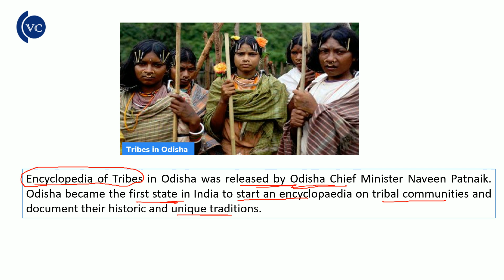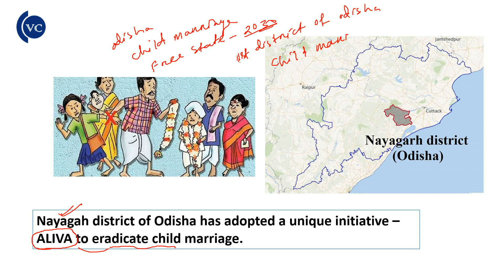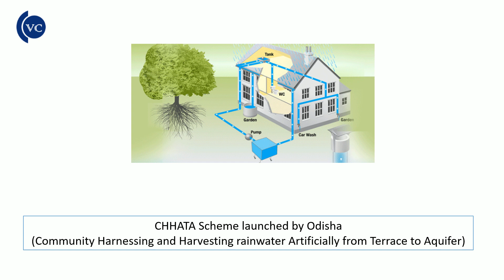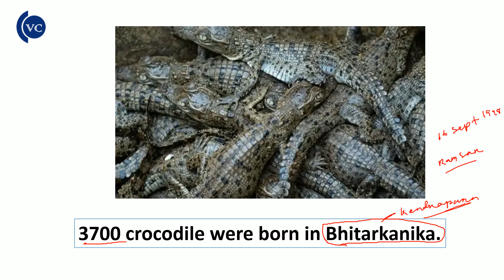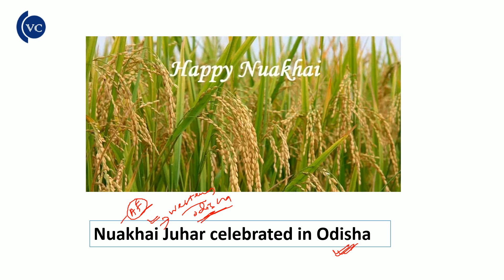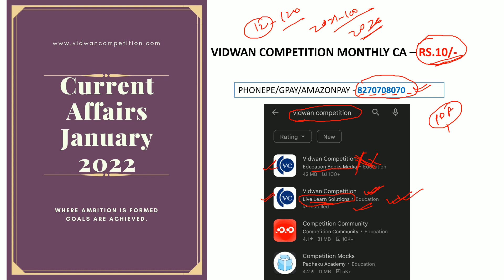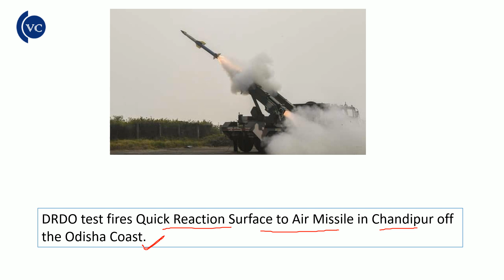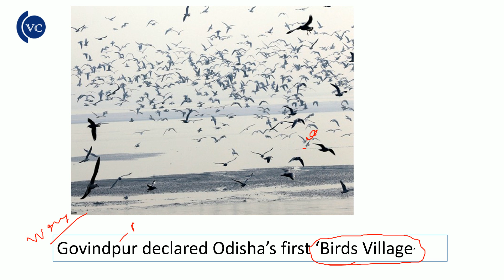Odisha Current Affairs 2022 // September // by vidwan competition